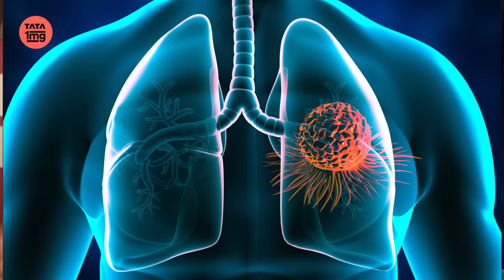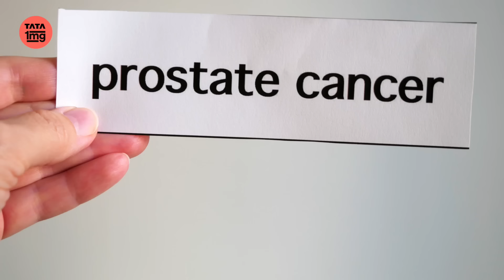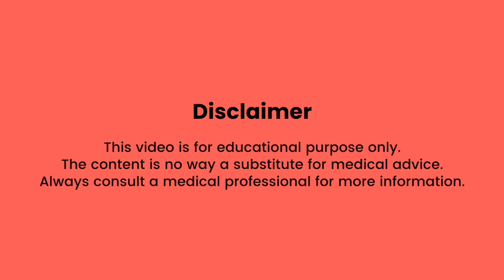Is it Possible to Quit Smoking? Tobacco addiction, Nicotine, How to quit? | Tata 1 MG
Is it Possible to Quit Smoking? We are here again with a topic affecting the lives of many youngsters, elders, men, women etc which is Tobacco Consumption, It can be Cigarette, Cigar, Chewing Tobacco or any substance which contains nicotine. On this World Health Day, our motto is 'Health for All,' but without proper awareness of something as hazardous as tobacco, ensuring health for everyone becomes exceedingly difficult.That’s why we have created this video—to spread the words of experts to those who truly want to break free from the trap of smoking and tobacco.

In this video we are going to cover:- Why people fall the addiction trap of smoking, why its very difficult to quit smoking, how smoking and tobacco affects our body,

Time Stamps

00:31 - Introduction
03:34 - Effects of Smoking on Our Body
05:43 - Why people are getting addicted to Smoking
11:00 - Why People start smoking even after quitting
16:20 - What is 2nd hand and 3rd Hand Smoking (Passive Smoking)
19:05 - Diseases Caused by Smoking
23:34 - Does Smoking Cause Infertility? / Smoking Cause Which Cancer
27:02 - Is vaping, Hookah, E-cigarette Smoking Safer Options?
28:56 - What is the safe alternative to cigarettes?
29:55 - How to Quit Smoking Effectively? Gradual or Cold Turkey
34:00 - Methods to Quit Smoking - Gradual or Cold Turkey, NRT
38:40 - How many cigarettes are considered less harmful
48:10 - Social and Mental Impacts of Smoking
56:00 - FAQ’s